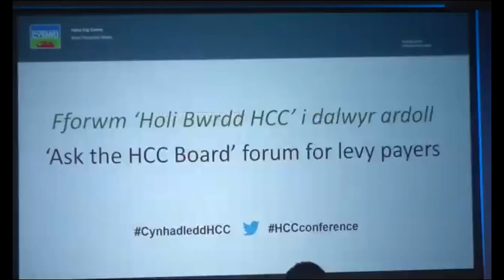Ask the HCC Board | Fforwm Holi Bwrdd HCC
Every year at the HCC Annual Conference, levy payers are given the opportunity to ask the HCC Board. Here is the 2021 'Ask the HCC Board' forum.

Bob blwyddyn yng Nghynhadledd Flynyddol HCC mae talwyr ardoll yn cael y cyfle i ofyn Bwrdd HCC. Dyma fforwm 'Holi Bwrdd HCC' 2021.